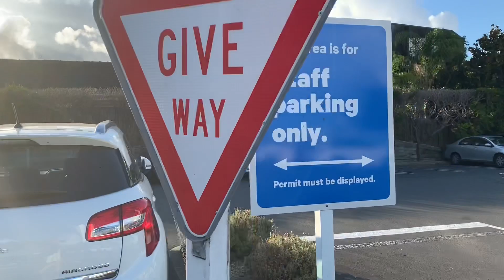พาชมความงามของหมู่บ้านค่ะ show our beautiful village